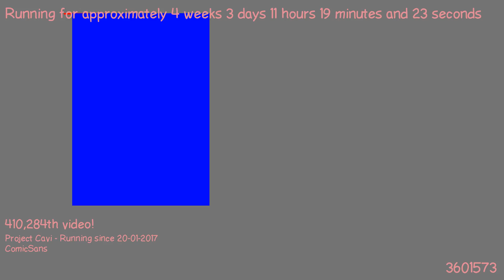1487669018 - Webdriver Cavi - H2